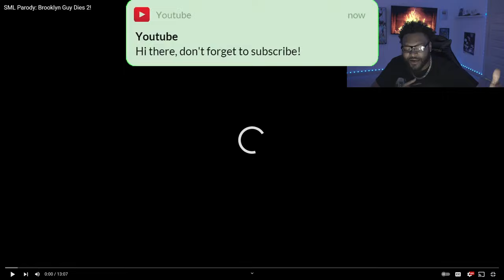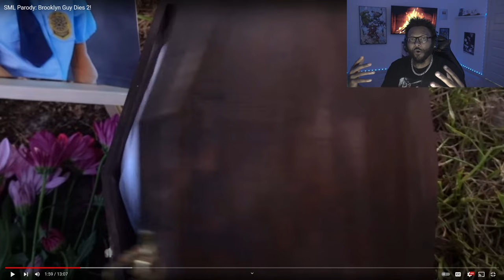SML: Brooklyn Guy Dies PART 2! *REACTION*